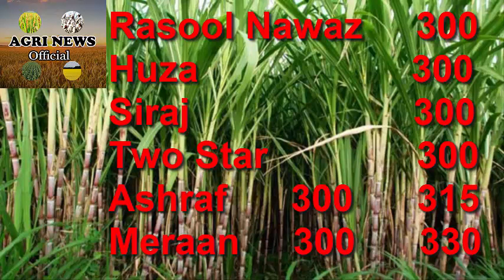Today Sugarcane rate | Ganne ka rate | Punjab sugar mill rate today | Today sugar mills rate update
Today punjab sugar mills rate 2022 | sugarcane rate today in punjab sindh today | sugar price today

Today punjab sugar mills rate
Ganne ka rate today | Sugarcane rate today update 2022-23 |Sugarcane rate in punjab 2022| گنے کا ریٹ

Today Sugarcane rate update 2022-23 | Sugarcane rate in punjab 2022-23 | RYK,JDW,Fatima Sugar mills

Sugarcane rate today in punjab 2022 | Sugarcane rate today | Today sugarcane rate update 2022-23

Sugarcane rate today | Today Sugarcane rate in punjab 2022-23 | Sugarcane rate in Sindh 2022-23
Today Sugarcane rate in punjab 2023 | Sugarcane rate today | Sugarcane price in up 2022-23

Sugarcane rate in punjab 2023 | Sugarcane rate today update 2022 | Sugarcane price in up 2022-23
Today Sugarcane rate in punjab, Sindh

Sugarcane rate in punjab | Sugarcane price in up 2022-23|Sugarcane rate in pakistan 2023|Ganna ka rate
Sugarcane rate today in pakistan |Today Sugarcane new rate 2023 |Today Sugarcane price in up 2022-23
Sugarcane rate today in punjab | Today Sugarcane price in up 2022-23 |Today Sugarcane new rate 2023
Sugarcane rate today in punjab 2022-23 Today Sugarcane price in up 2022-23 | Sugarcane new rate 2023
Today Sugarcane new rate 2023 update | Sugarcane rate today pakistan | Punjab Sugarcane mill rate
 Sugarcane rate 2023 update | Punjab Sugarcane mills rate  2023 |Sindh mills sugarcane rate today
Punjab  Sugarcane mills rate  2023 |Sindh mills sugarcane rate today| Sugarcane rate 2023 update
Punjab  Sugarcane mills rate today |Sindh mills sugarcane rate today| Sugarcane rate 2023 update
Sugarcane rate today | Sugarcane new price 2023 |  Sugarcane rate 2023 update | today sugarcane rate
sugarcane rate today
Today Sugarcane new rate 2023 update | Sugarcane rate today
Sugarcane rate today pakistan
Sugarcane rate today in punjab | Sugarcane price in up 2022-23 | Sugarcane new rate 2023 update

Sugarcane rate today in punjab 2022 | Sugarcane rate today | Today sugarcane price update 2022-23

Assalam-o-Alaikum ! The Purpose Of This Channel To Promote Agriculture,So Please Like & Share our videos.Please Subscribe My Channel To Access Every Latest News About Agriculture.I Hope That You like Our Videos.Sincerely, Agri News Official